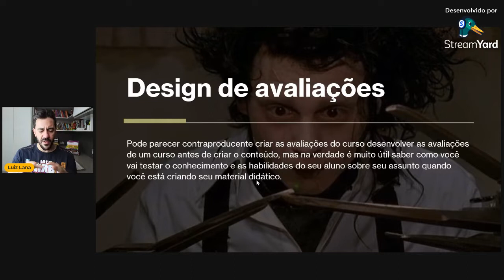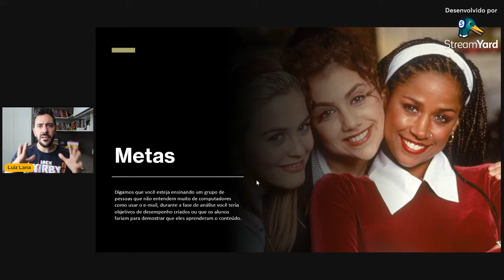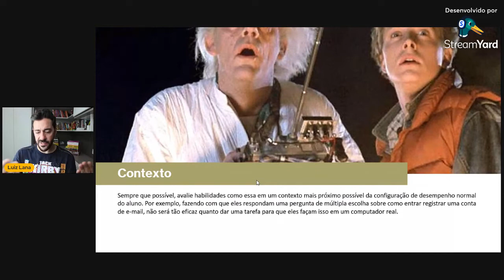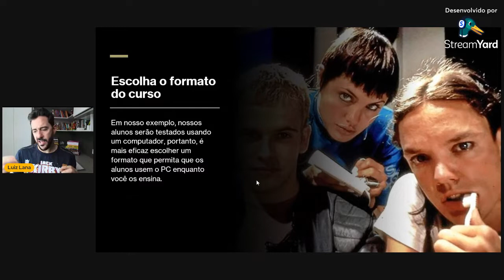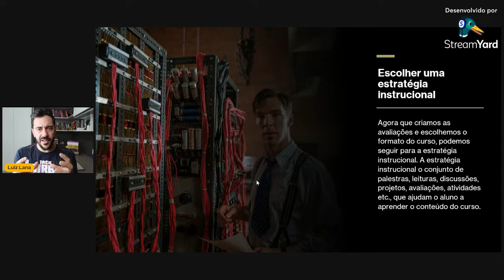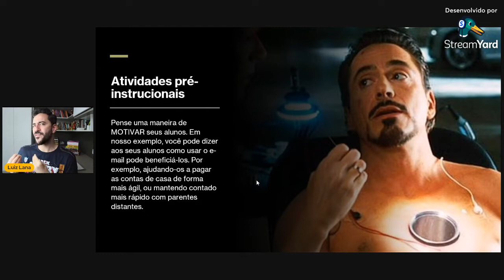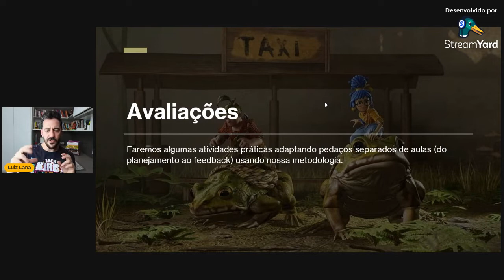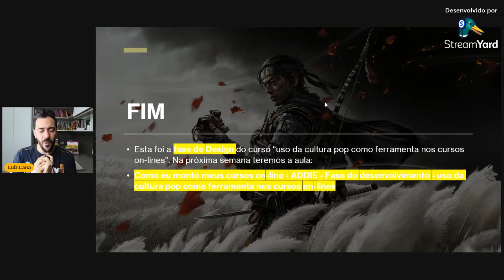Aula 03 - Como eu monto meus cursos on-line - ADDIE - Fase da Design